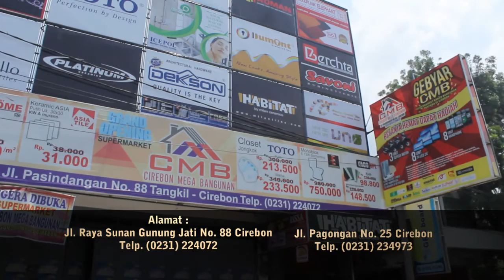[IKLAN] CIREBON MEGA BANGUNAN (CMB) • AIR PRODUCTION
Video by Air Production ID